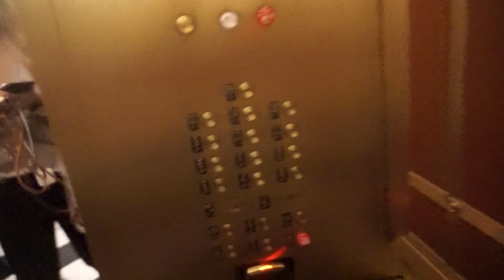Alex Takeover & Pool Party | New York Vlogg #4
Dagens video är en vlogg där vi har några klipp från de sista dagarna i New York. Vi har bla Pool Party.

↓VANLIGA FRÅGOR↓
Hur gammal är du?
19år
Vart bor du?
Karlstad
Vilket redigeringsprogram använder du?
iMovie
Vad har du för kamera när du filmar?
Canon EOS 700D
Vad har du för vloggkamera ?
Sony a5000

♡Tack så mycket för att du har tittat, det gör mig så glad♡